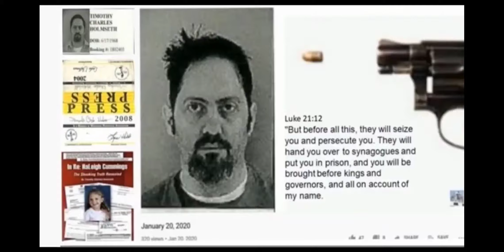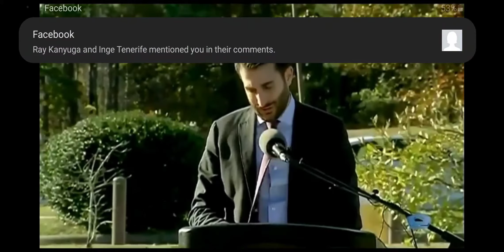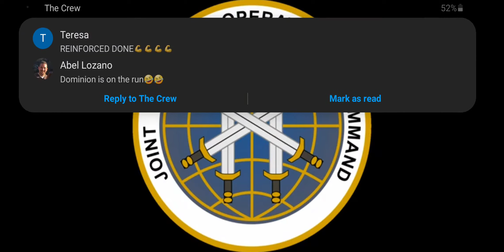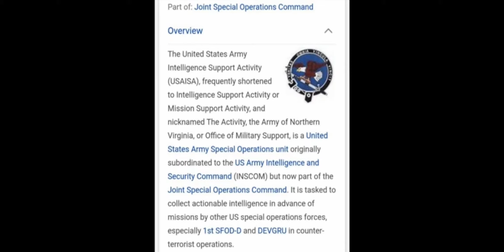THEY ARE FINISHED 😇😇😇🛸🛸🛸🛸⚡❤💥🔥🔥🔥🔥🔥🦸🏽‍♂️🦸🏽‍♀️